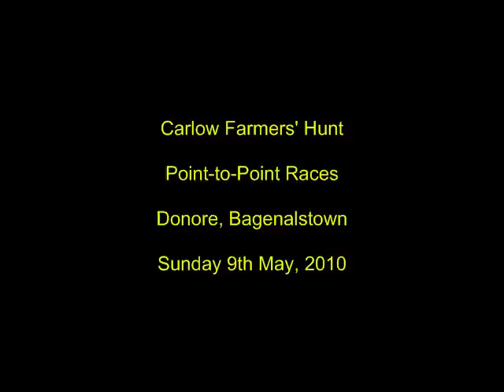Carlow Farmers' Hunt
Point to point races at Danore, Bagenalstown, Co Carlow